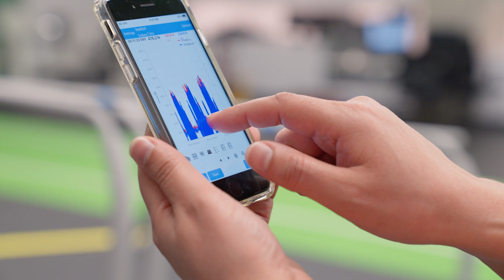Wu Tsai Human Performance Alliance at Oregon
Almost all of what we know about health comes from the study of disease. By comprehensively studying athletes of various ages, genders, ethnicities, abilities, and disciplines, the Wu Tsai Human Performance Alliance is trailblazing new possibilities.